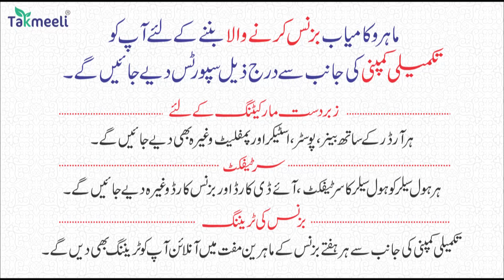Prime News | Jalgaon me Wahdat E islami Ki Educational Conference behad Kamiyab | Viral News Live